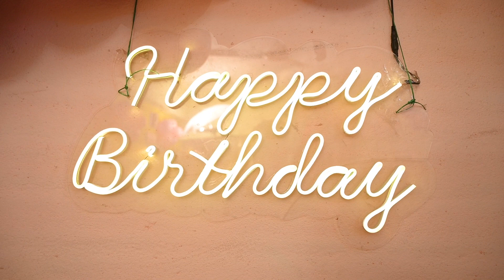GARGI || BEST CINEMATIC BIRTHDAY TEASER 2023 || ADS PHOTOGRAPHY || RANCHI - 9304399818